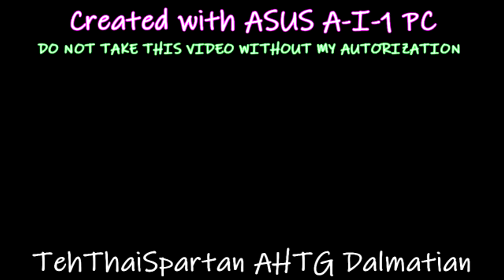Dolly and Hansel sings 2002 for Kyla kapa 2nd channel second zone テクニックthekantapapa